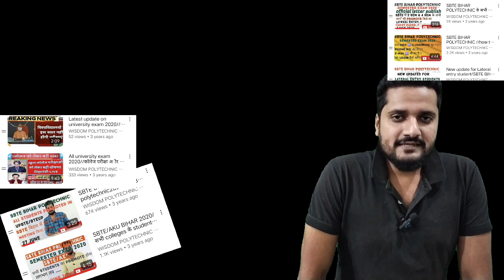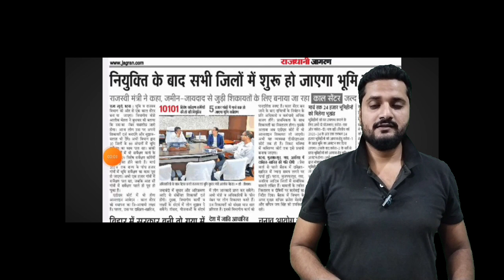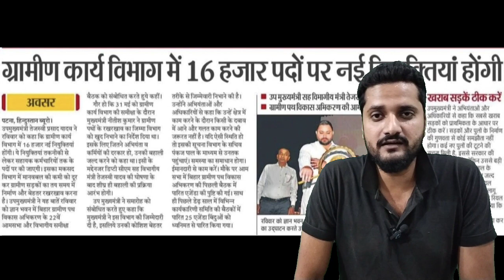Bihar DLRS Exam result 2023// Bihar LRC Amin exam result updates 2023// 10101 posts//Clerk Amin//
Bihar DLRS exam result updates 2023
LRC Amin exam results updates
Bihar LRC Amin exam 2023
Bihar DLRS Clerk exam result 2023
Bihar DLRS kanoongo exam results updates 2023
DLRS Amin Result kab aayega
DLRS Amin Result Date 2023